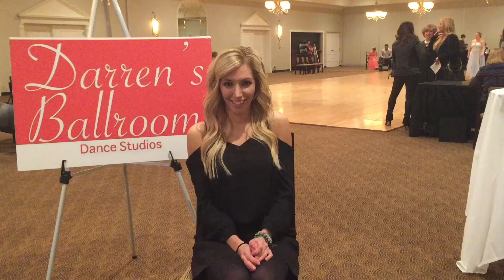Kristy Country Medley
Kristy dances a country medley at the 2017 Darrens Ballroom Showcase